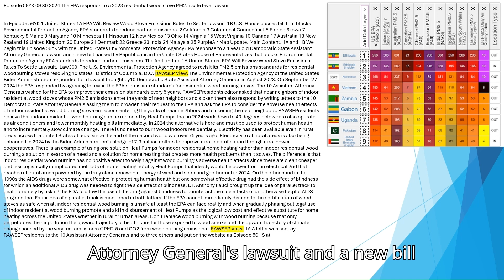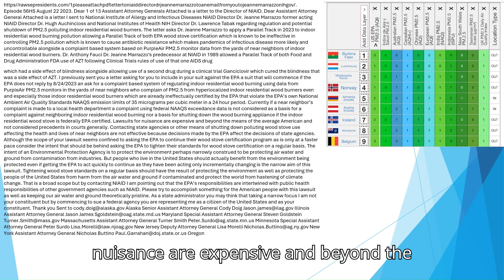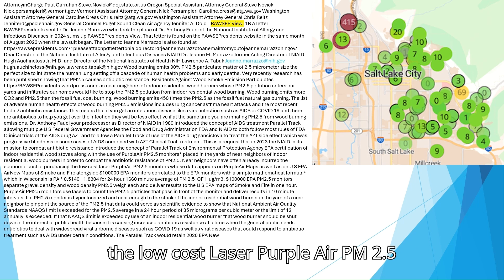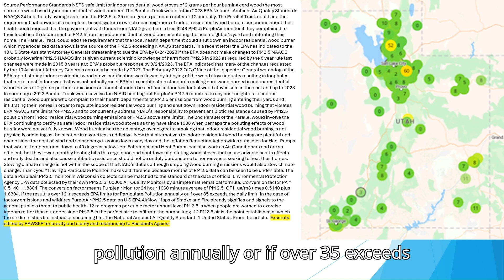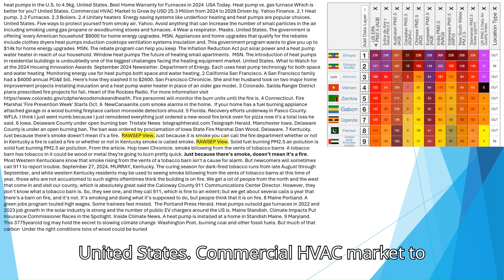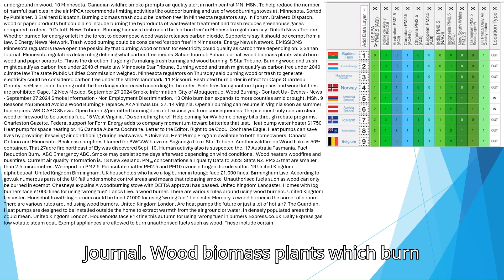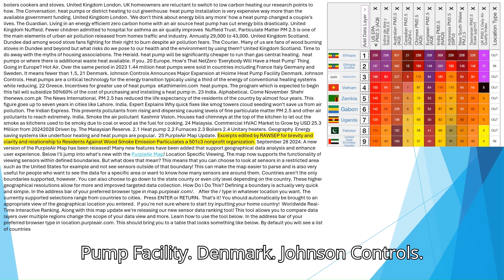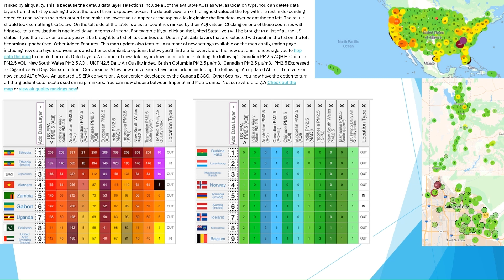Episode 56YKM 09 30 2024 The EPA responds to a 2023 residential wood stove PM2 5 safe level lawsuit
Episode 56YK 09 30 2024 The EPA responds to a 2023 residential wood stove PM2.5 safe level lawsuit

In Episode 56YK 1 United States 1A EPA Will Review Wood Stove Emissions Rules To Settle Lawsuit  1B U.S. House passes bill that blocks Environmental Protection Agency EPA standards to reduce carbon emissions. 2 California 3 Colorado 4 Connecticut 5 Florida 6 Iowa 7 Kentucky 8 Maine 9 Maryland 10 Minnesota 11 Missouri 12 New Mexico 13 Ohio 14 Virginia 15 West Virginia 16 Canada 17 Australia 18 New Zealand 19 United Kingdom 20 Europe 21 Denmark 22 Greece 23 India 24 Malaysia 25 PurpleAir Map Update. Main Content. 1A and 1B We begin this Episode 56YK with the United States Environmental Protection Agency EPA response to a 1 year old Democratic State Assistant Attorney Generals lawsuit and a new bill passed by Republicans in the United States House of Representatives that blocks Environmental Protection Agency EPA standards to reduce carbon emissions. The first update 1A United States. EPA Will Review Wood Stove Emissions Rules To Settle Lawsuit.  Law360. The U.S. Environmental Protection Agency agreed to revisit its PM2.5 emissions standards for residential woodburning stoves resolving 10 states'  District of Columbia. D.C. RAWSEP View. The Environmental Protection Agency of the United States Biden Administration responded to  a lawsuit brought by10 Democratic State Assistant Attorney Generals in August 2023. On September 27 2024 the EPA responded by agreeing to revisit the EPA’s emission standards for residential wood burning stoves. The 10 Assistant Attorney Generals wished for the EPA to improve their emission standards every 5 years. RAWSEPresidents editor asked that near neighbors of indoor residential wood stoves whose PM2.5 emissions enter the yards of near neighbors and sicken them also respond by writing letters to the 10 Democratic State Attorney Generals asking them to broaden their request to the EPA and ask the EPA to consider the adverse health effects of indoor residential wood burning stove emissions entering the yards of near neighbors and sickening the near neighbors. RAWSEPresidents believe that indoor residential wood burning can be replaced by Heat Pumps that in 2024 work down to 40 degrees below zero also operate as air conditioners and lower monthly heating bills immediately. In 2024 the alternative is here and must be used to protect human health and to incrementally slow climate change.  There is no need to burn wood indoors residentially. Electricity has been available even in rural areas across the United States at least since the end of the second world war over 75 years ago. Electricity to all rural areas is also being enhanced in 2024 by the Biden Administration’s pledge of 7.3 million dollars to improve rural electrification through rural power cooperatives. There is an example of using one solution Heat Pumps for indoor residential home heating rather than indoor residential wood burning a solution in search of a need and a solution for home heating that creates more health problems than it solves. The difference is that indoor residential wood burning has no positive effect to weigh against wood burning’s adverse health effects since there are clean cheaper and less logistically complicated methods of home heating notably Heat Pumps that ideally would be power from an electrical grid that reaches all rural areas powered by the truly clean renewable energy of wind and solar and geothermal in 2024. On the other hand in the 1990s the AIDS drugs were somewhat effective in protecting human health but one somewhat effective drug had the side effect of blindness for which an additional AIDS drug was needed to fight the side effect of blindness. Dr. Anthony Fauci brought up the idea of parallel track to deal humanely by asking the FDA to allow the use of the drug against blindness to counteract the side effects of an otherwise helpful AIDS drug and that Fauci idea of a parallel track is mentioned in both letters. If the EPA cannot immediately dismantle the certification of wood stoves as safe when all indoor residential wood burning is unsafe at least the EPA can face reality and when gradually phasing out legal use of indoor residential wood burning promote and aid in disbursement of Heat Pumps as the logical low cost and effective substitute for home heating across the United States whether in rural or urban areas. Don’t replace wood burning with wood burning because that only perpetuates the air pollution the upward trajectory of health care for those exposed to wood smoke and the upward trajectory of climate change caused by the very real emissions of PM2.5 and CO2 from wood burning emissions.  RAWSEP View. 1A A letter was sent by RAWSEPresidents to the 10 Assistant Attorney Generals and to three others and put on the website as Episode 56HS at